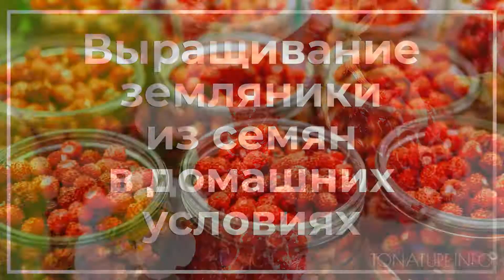Выращивание земляники из семян в домашних условиях | toNature.Info